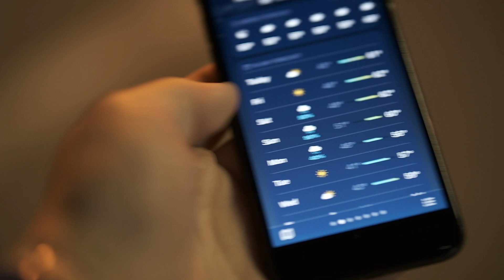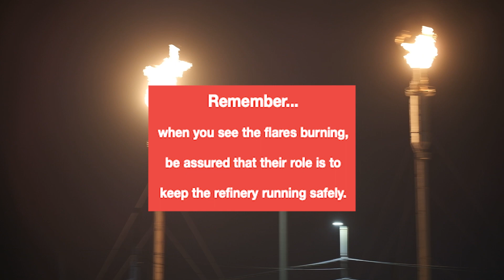Torrance Refinery Flare Event, December 8-9 2022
Refineries schedule their burn-offs before and during rain so that their emissions are washed out of the air and into the ocean out of the purview of air quality regulators. The Torrance Refining Company's most recent flare event was a especially long and preceded two days of rain.